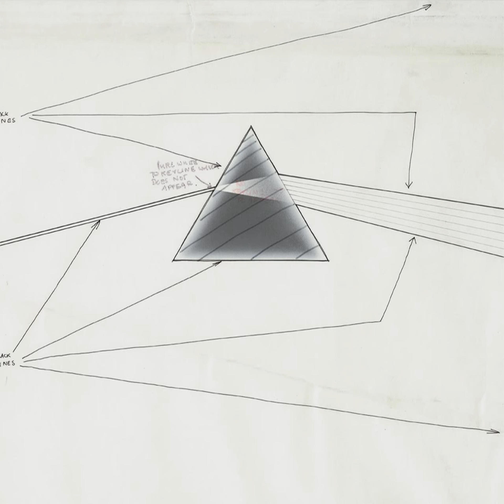09 Brain Damage Pink Floyd The Dark Side Of The Moon Live at Wembley 1974 - 2023 Master 4K